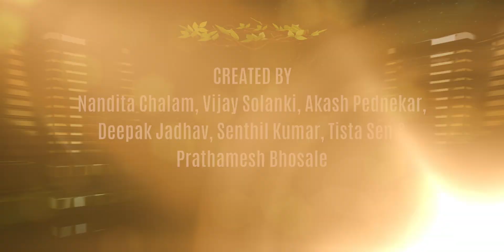Press Services Gold -Matchsticks- J Walter Thompson (Mumbai)